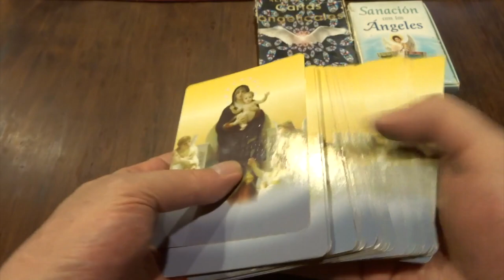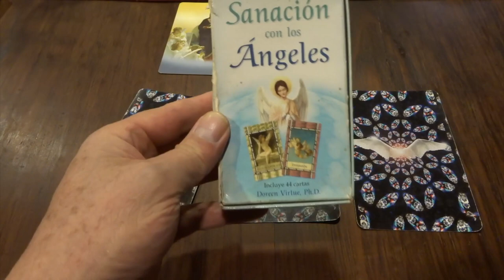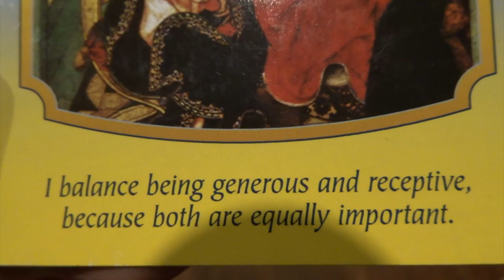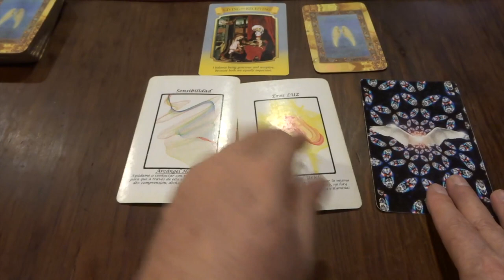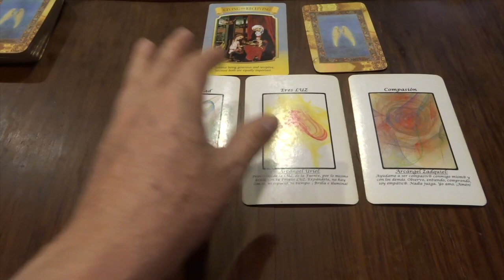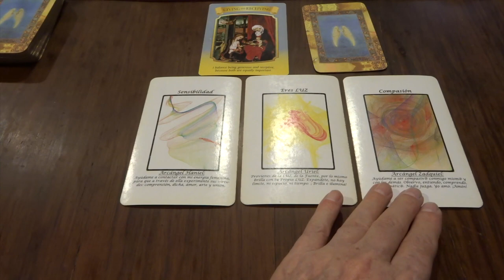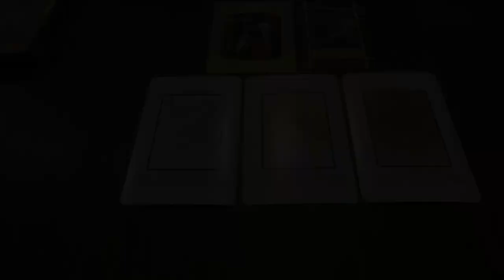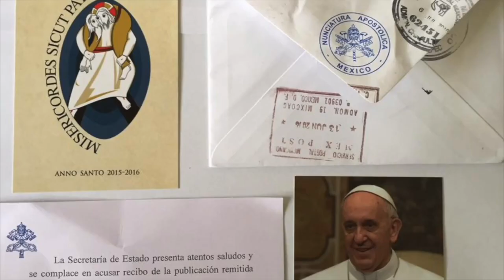Oráculo de ángeles del 5 al 11 de septiembre del 2022 / Adamas - BienEstar Holístico canal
ORÁCULO O LECTURA:

Mensaje general de la Virgen María para toda la semana: Dar y recibir.
Lunes y martes: arcángel Haniel o Anael: Sensibilidad.
Miércoles y Jueves: arcángel Uriel: eres luz.
Viernes, sábado y domingo: arcángel Zadquiel: compasión.
Mensaje adicional de los ángeles para todos nosotros, en especial, para los que cumplen años o celebran algo: poder.

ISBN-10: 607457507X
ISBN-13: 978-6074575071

¡ Infinitas GRACIAs !